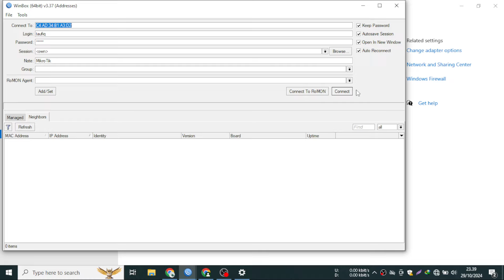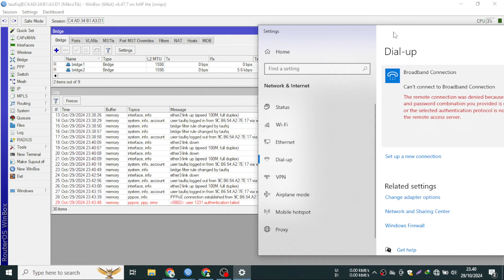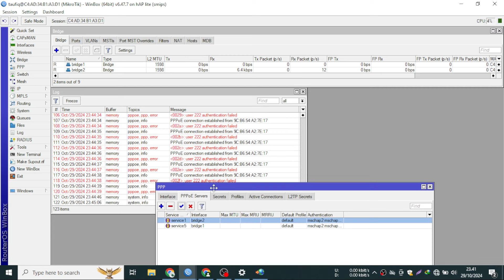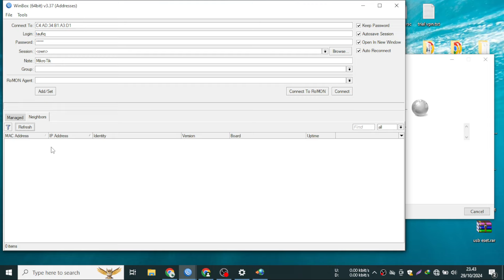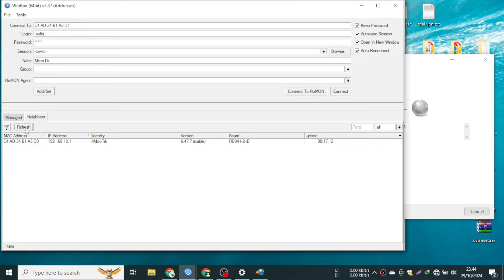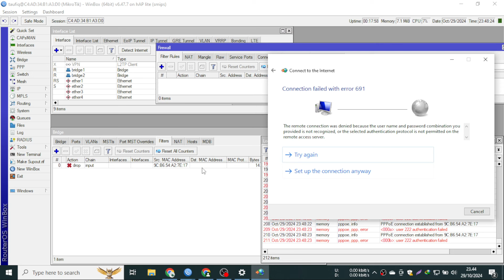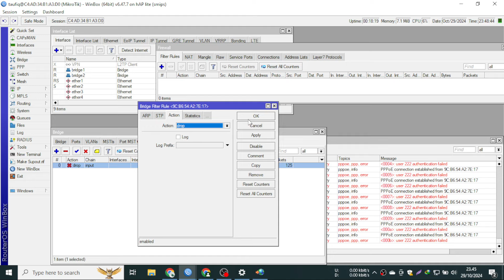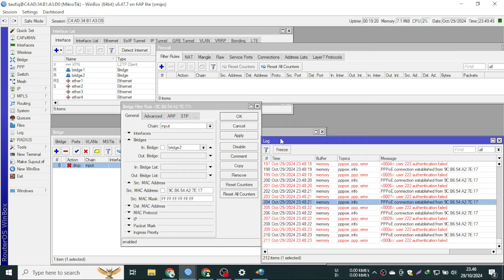Blokir User PPPoE Nakal / Expired / Non Aktif di Keterangan Log Mikrotik Merah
Gabung / Join Channel
Whatsapp Admin
Telegram Giga Technology
Grup Telegram Mikrotik Indonesia
Grup Telegram Starlink Indonesia
Grup Telegram RT RW Net Indonesia